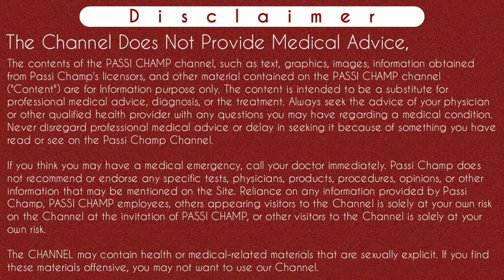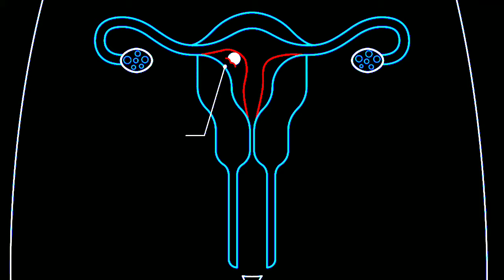kya periods ke baad bhi pregnant ho sakti hai | क्या पीरियड आने के बाद भी प्रेग्नेंसी होती है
kya periods aane ke baad bhi pregnant ho sakte hain | क्या पीरियड आने के बाद भी प्रेग्नेंसी होती है | can pregnancy occurs even after periods

Iss video mein maine btaya hai ki kya periods aane ke baad bhi pregnant ho sakte hain matlab agar kisi ladki ko periods aa gye toh bhi kya periods ke baad bhi pregnant ho sakti hai. Kyuki logo ko doubts hai ki kya pregnancy m period aate hai aur Period aane ke baad bhi pregnancy ruk sakti hai. Sabhi sawalo ka ans janne ke liye video ko pura dekhe.

Content cover
क्या पीरियड आने के बाद भी प्रेग्नेंसी होती है
Kya period hone ke baad bhi pregnant ho skte hai
kya period aane ke baad bhi pregnant hote hai
kya period aane ke baad bhi pregnant ho sakte hai
kya period aane ke baad bhi pregnancy hote hai
period hone ke bad bhi pregnancy hoti hai kya
Kya period aane k baad bhi pregnanct ho skte h
kya pregnancy m period aate hai
kya period aane k baad bhi bacha ruk skta h
Kya period ke baad v pregnancy hoti hai
Kya period ke baad pregnant ho sakte hain
Period ke baad pregnant ho sakte hain
Periods ane ke baad bhi kya pregnant ho sakte hai
Periods ane ke baad bhi pregnant ho sakti hai
Period aane ke baad bhi pregnancy ruk sakti hai
क्या पीरियड के बाद भी प्रेग्नेंसी होती है
Periods aane ke baad bhi pregnant ho sakte hai
Date aane ke baad bhi pregnant ho sakte hain
Kya periods ke baad bhi pregnant ho sakti hai

Instagram.com/passichamp
Facebook.com/passichamp
Linkedin.com/passichamp
YouTube.com/passichamp

Time-Stamp:-
00:00 | Kya periods ke baad bhi pregnant ho sakti hai
00:11 | about video क्या पीरियड आने के बाद भी प्रेग्नेंसी होती है
01:30 | Period aane ke baad bhi pregnancy ruk sakti hai
01:55 | Date aane ke baad bhi pregnant ho sakte hain ( 1st Condition )
03:00 | Periods aane ke baad bhi pregnant ho sakte hai ( 2nd Condition )
05:28 | क्या पीरियड के बाद भी प्रेग्नेंसी होती है ( 3rd Condition )
07:09 | Periods aane ke baad bhi pregnant ho sakte hai ( 4th Condition )
09:35 | Contact Passichamp